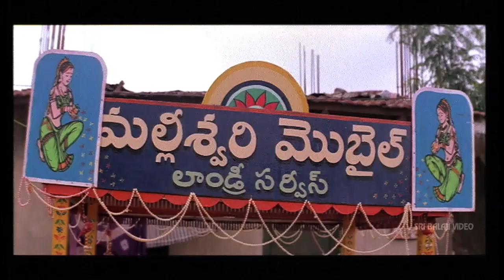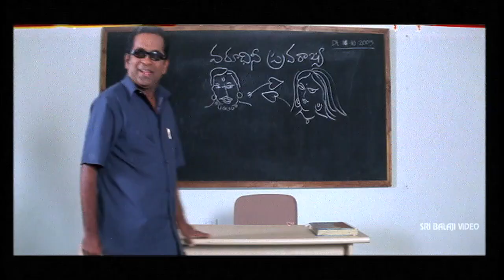Dosth Telugu Full Movie Part 1/2 | Siva Balaji, Karthik, Neha | Sri Balaji Video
Watch & Enjoy Dosth Telugu Full Movie (720p) Starring Siva Balaji, Karthik, Neha, Suhasini, Brahmanandam, M S, Tanikella Bharani, Venu Madhav, Ali, Hema, Direction Muppalaneni Siva, Music Composed by Koti.

Shyam (Kartik) and Siva (Siva Balaji) are happy-go-lucky youngsters who see the world as their oyster. The two college-goers are the most popular in their campus. They are up to every trick in the book. But unbeknown to anyone, the two work in the night so that they can be happy in the morning. In the college, they carry out their fun and games on a newcomer Aparna (Neha). Aparna, however, happens to know the new principal Snehalatha (Suhasini) very well. And when she broaches the issue with the principal, the latter calls over the impish duo and punishes them. But she also realizes there is a true side to them, and hence meets their guardian (Vishwanath). The meeting ends up as an eye-opener for her. It throws up a major secret of her own life. the fun associated with students also fails to impress you as newcomers Kartik and Siva Balaji come across as confirmed novices. Their acting is still in the drawing board stage itself. Neha, on the other hand, is composed. But that is not enough. Suhasini is as usual graceful and she infuses her role with rare acceptability.